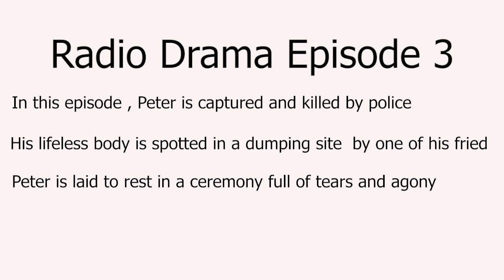Radio drama episode 3